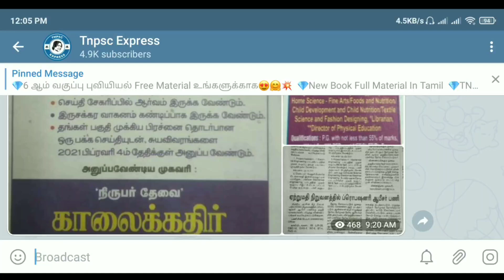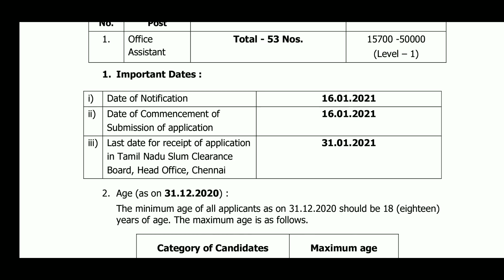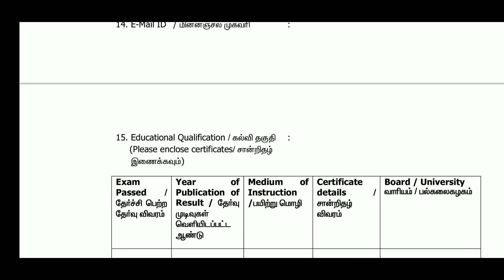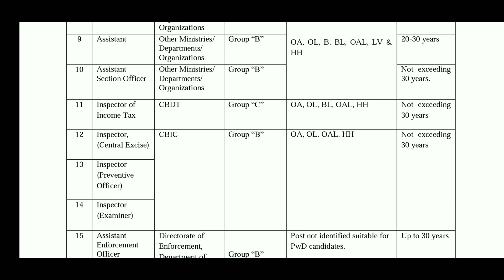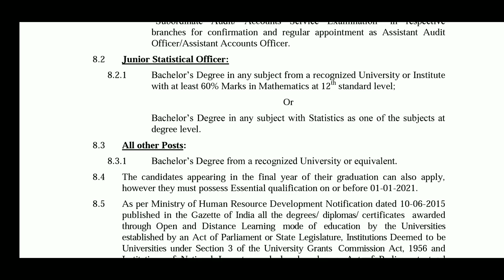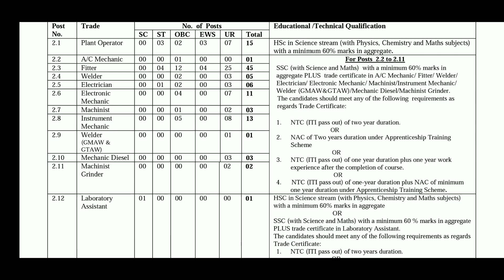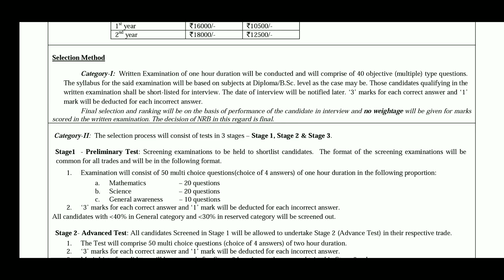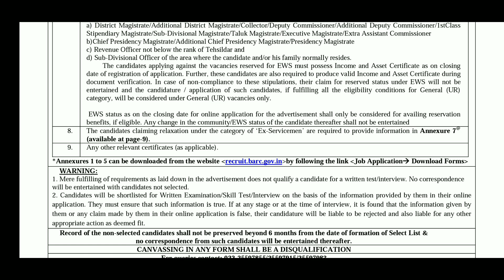தமிழக அரசின் 6700+ காலிப்பணியிடங்கள் | ஜனவரி மாதத்தின் முக்கிய வேலைவாய்ப்புகள்!